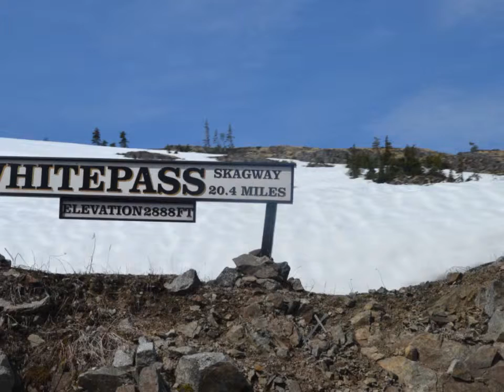Alaskan Cruise- Train to White Pass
Following the 1898 Gold Rush seekers route to White Pass